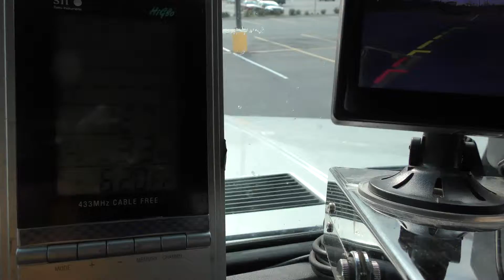Nomadic's first edited clip Day 11 Clip # 5-Walmart getting supper and supplies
So before i posted these three clips i wanted to see how Youtube creator could edit them together the result is here only 1080 now not 4k unless it just needs more time before i can view them in 4k :(